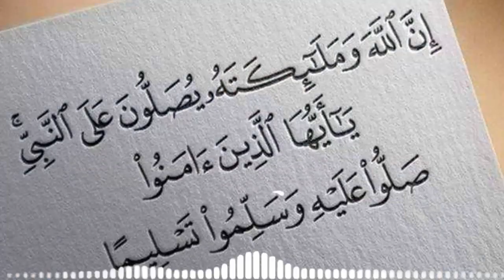لن تصدق من هى زوجة اللاعب رياض محرز الجميله التى اخفاها عن الجميع | وديانته وجنسيته صادمه للجزائريين